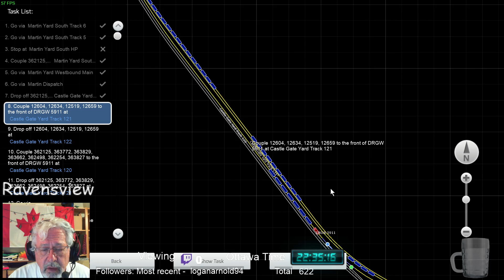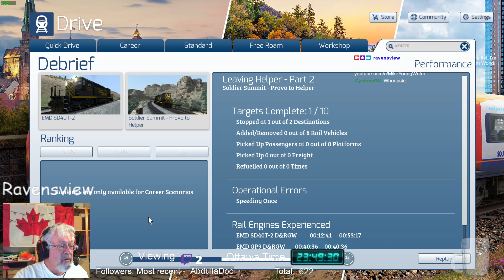TS 2020 -Soldier Summit RBjets #2, pt2, #3